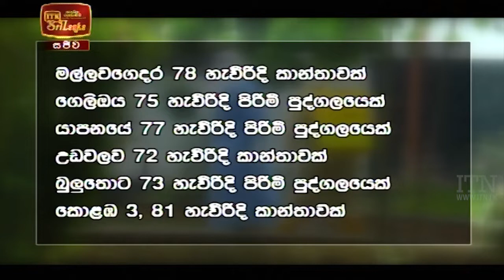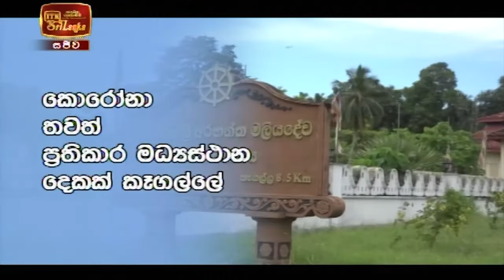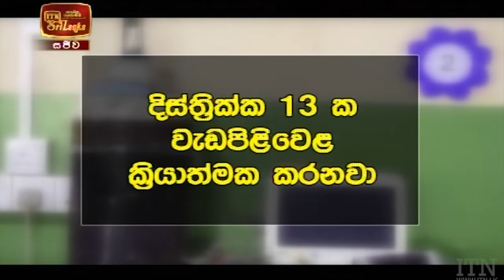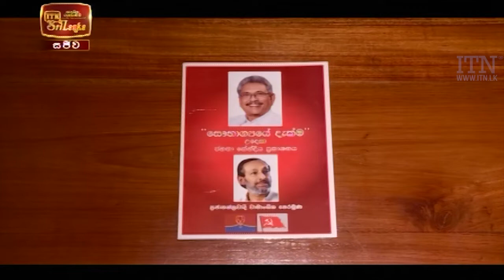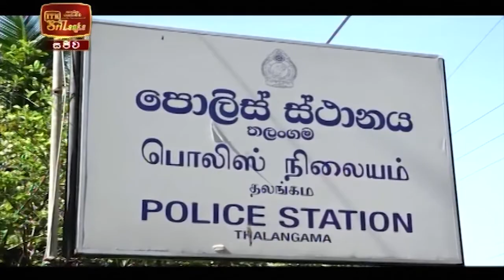ITN News 2021-05-07 | 10.00 PM